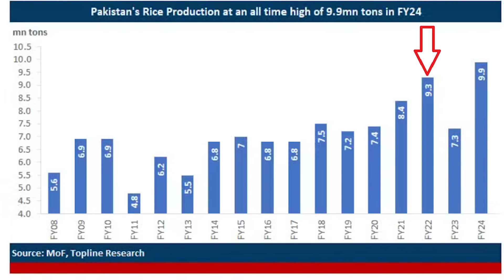Pakistan makes Historic recoed in Rice production & Karachi Safe city project | Rich Pakistan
(19.6.24) Pakistan’s rice production was recorded at 9.9 million tons in the eleven months that ended on May 31, 2024.It is at an all-time high at this level.